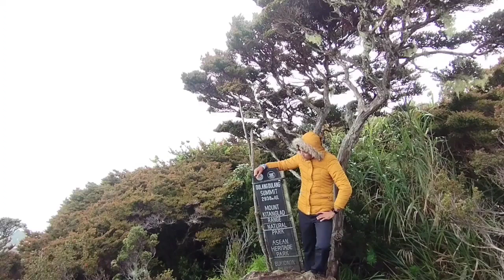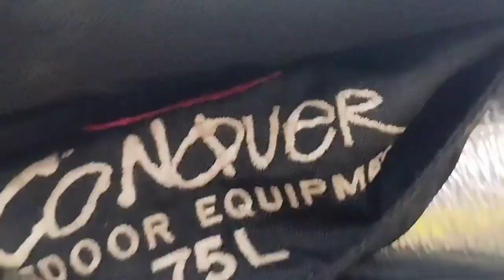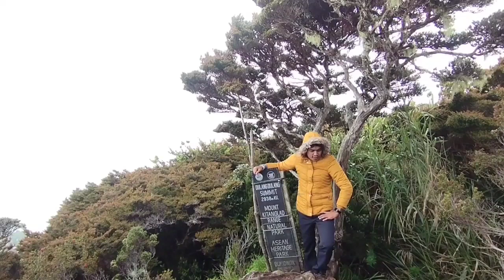MT.DULANG-DULANG (2nd Highest Mountain in the Philippines 🇵🇭